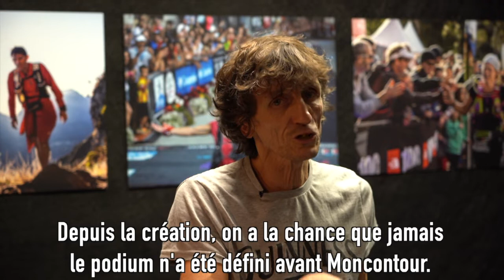A la rencontre : Claude Salmon, organisateur du trail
Images : Mathieu Faurie, Margaux Dalleau, Julien Frenoy
Montage : Nathanaël Braud